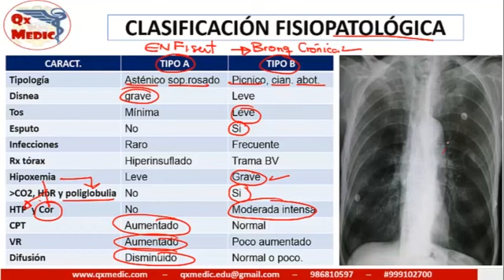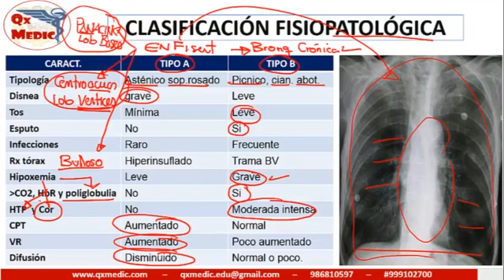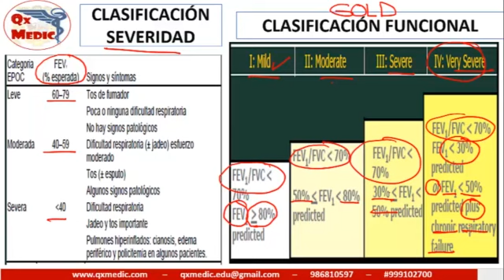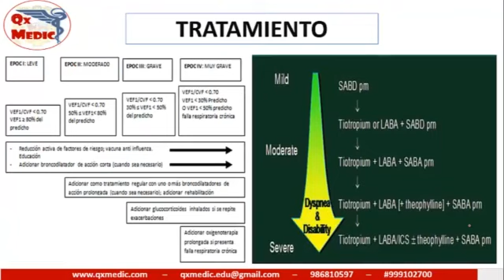Qx neumologia - EPOC CLASIFICACION